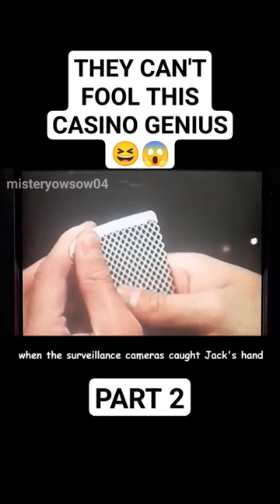please subscribe☝️for more movies🍿🎥